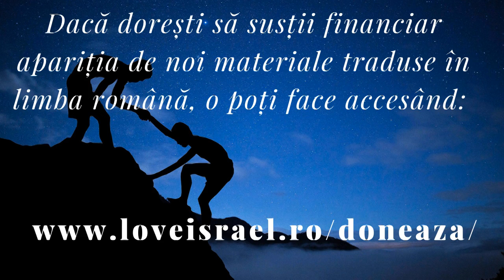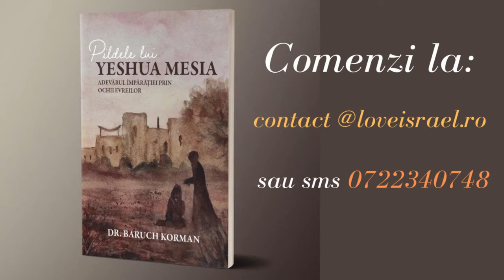Urmează o pace intre Egipt, Israel și Iran? Ce spune profeția din Isaia 19/2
Nu ar trebui să ni se spună ceva despre un pasaj din Scriptură și apoi, după ce îl studiem temeinic, să aflăm că tot ce ni s-a spus despre el - cât de magnific, cât de minunat, cât de unic, cât de special este...

Ei bine, de fapt nu este chiar așa. Există numeroase alte pasaje ca acesta care spun același lucru. Și exact aceasta este problema pe care o am cu mulți oameni care vorbesc în mod fals, care vorbesc incorect, despre ultima parte a capitolului 19 din Isaia.

Am început acum două săptămâni să studiem acest capitol al 19-lea.